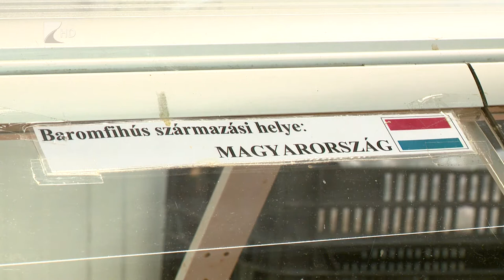Felcímkézett húsáruk a pultokon - Kölcsey Televízió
Januártól még csak a sertésre volt érvényes, a jövőben azonban a pultból kínált minden lefagyasztott húsáru esetében fel kell tüntetni a származási országot. Ezek a megjelölések eltérő módon jelennek majd meg a nagykereskedésekben és a piacokon. Utóbbiaknál továbbra is szigorú szabályok vonatkoznak a vásárlókkal való minimális érintkezés betartására.